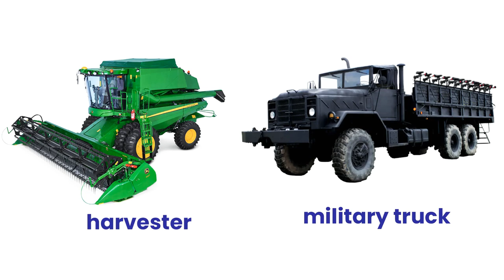Name of Trucks & Types of Heavy Construction Equipment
All about construction technology